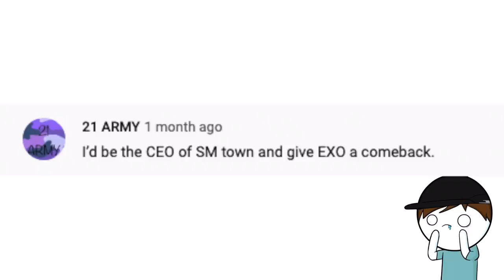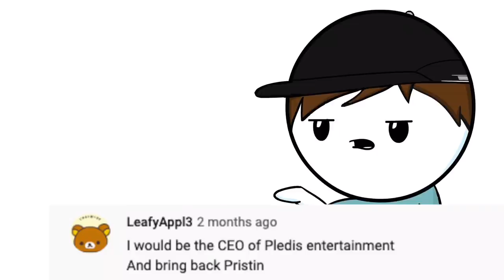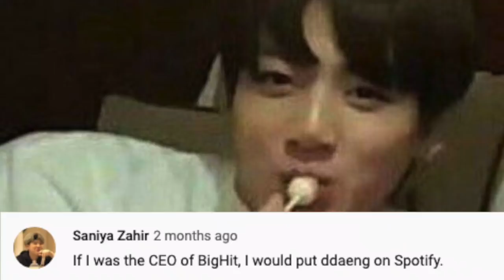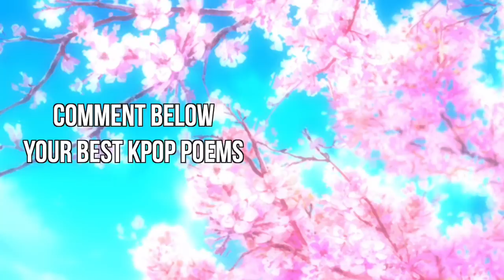If You Became The CEO Of A K-POP Company